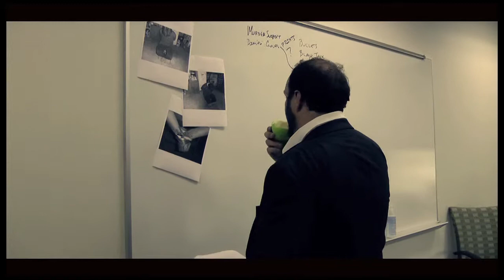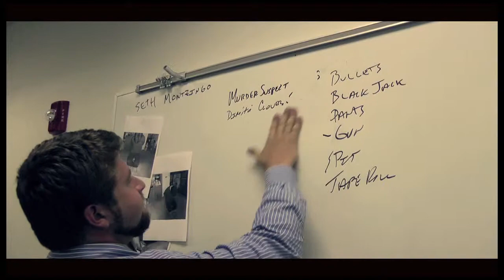Film Fight - Remake - Crooked To The Core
This film fight was to go back and remake an old light weight.

John C Smith - Casey
Nate F. Fights - Dan

Supporting crew - Anjali and Ravi